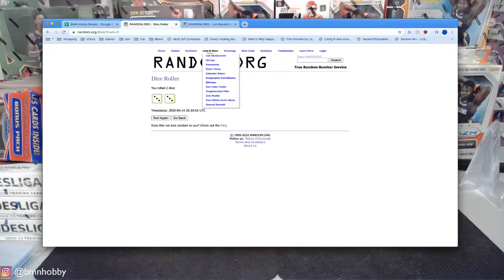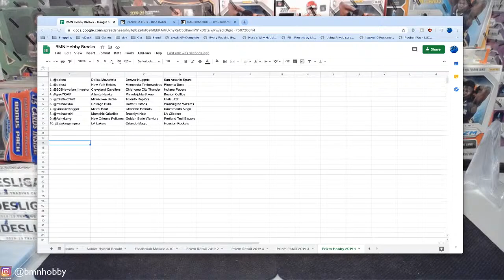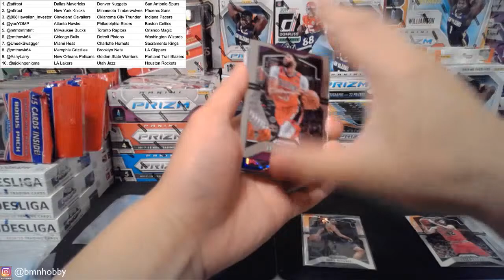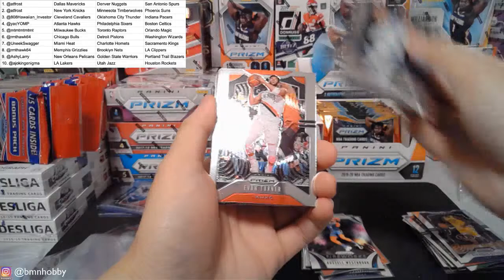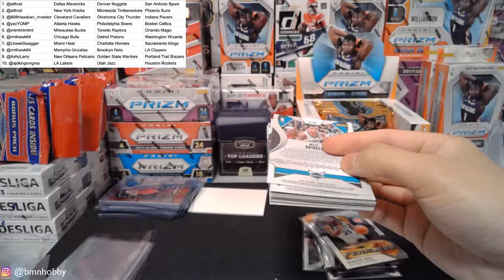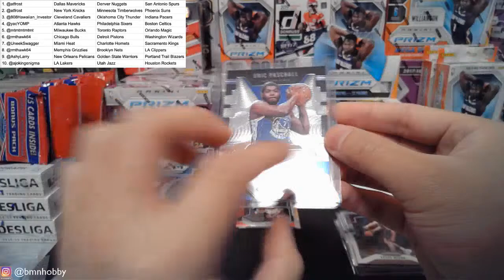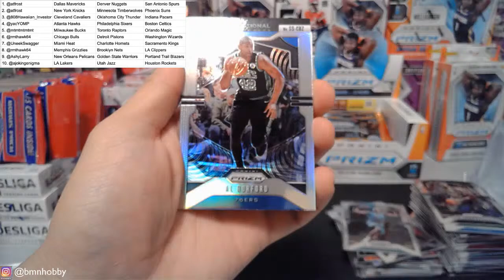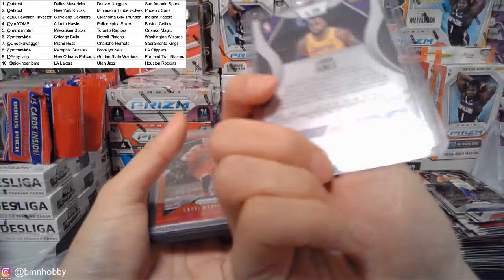Prizm Hobby 2019 - 6/14